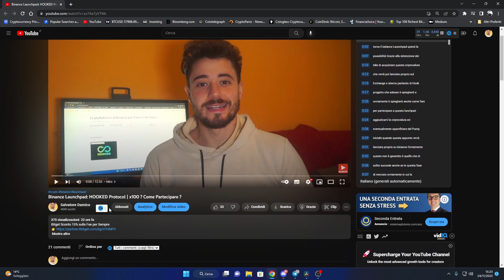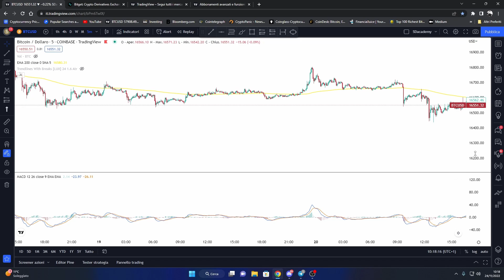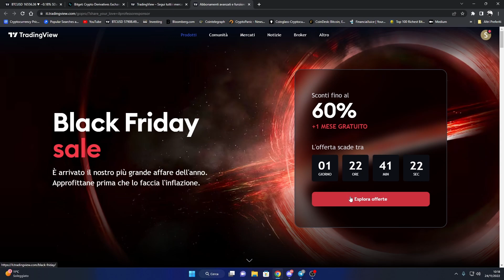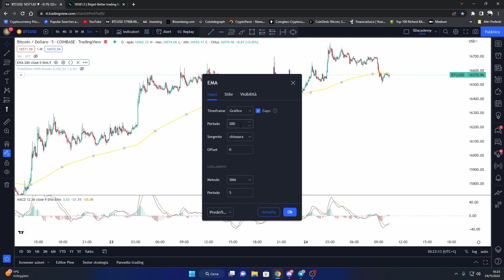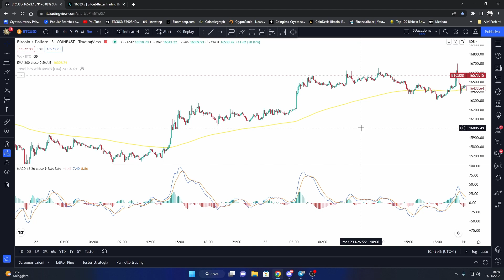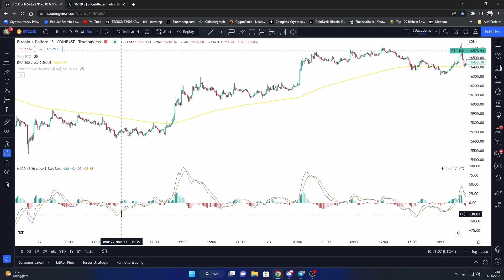Strategia FACILE di Scalping Trading ! 100$ Day Trading Crypto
Seguimi sui Social👇
🔐Dove tengo le Crypto al sicuro
🎁Desideri Tecnologici
Trading Online e Strategie di Scalping, me lo avete chiesto in tanti ed eccovi accontentati.

In questo video ti mostro una semplice strategia di trading che può essere utilizzata per fare trading scalping.

Time frame consigliato 5 minuti.

00:01 Intro
00:28 Community Privata
00:48 Requisiti necessari
02:22 Indicatori necessari
04:27 Come stabilire Long o Short
05:39 Condizioni di apertura Trade
07:25 Stop loss e Take Profit
08:53 Backtest
10:51 Come modificarla
12:57 Avvertenze
13:35 Riassunto strategia